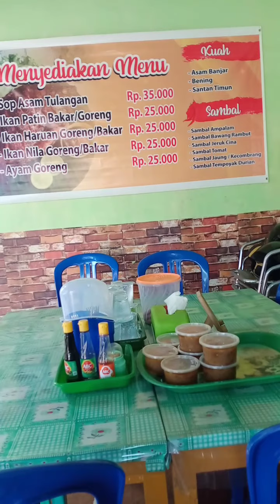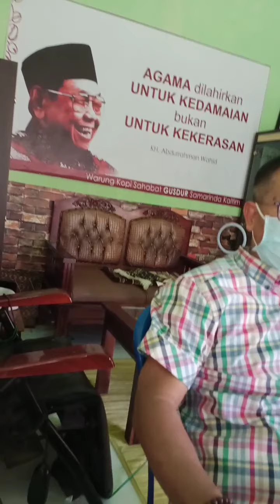Podcast Banjir dengan Saparudin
Berbicara kondisi alam Samarinda dan solusi banjir. 12/7/21